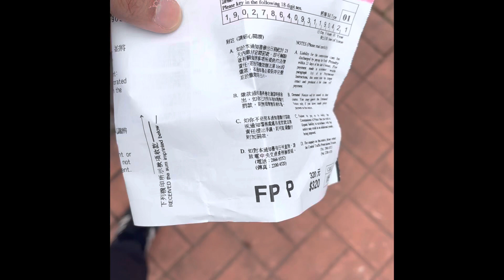［學牌仔9up］我又食牛肉乾，轉陣到亂葬崗 😢 話說呢度係最貴嘅露天停車場